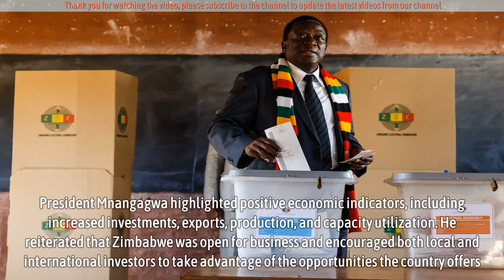LATEST: President ED Mnangagwa speaks on fresh elections calls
Zimbabweans urged to focus on the future as President Mnangagwa dismisses calls for election rerun

President Emmerson Mnangagwa has called on Zimbabweans to look forward and not be distracted by those who dwell on the past. Speaking during the 372nd Session of the Politburo in Harare, President Mnangagwa criticized Nelson Chamisa, leader of the opposition CCC party, for suggesting a rerun of the elections. He stated that such calls were unrealistic and urged Chamisa to accept defeat gracefully.